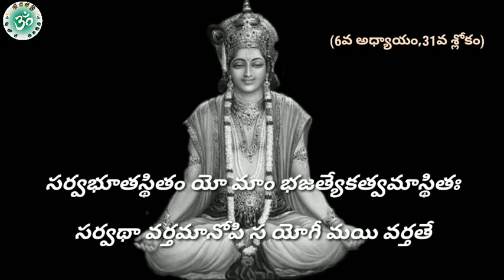Learn Bhagavad Gita | Chapter - 6 | Sloka-31 | Aatma Samyama Yoga | Lord Sri Krishna